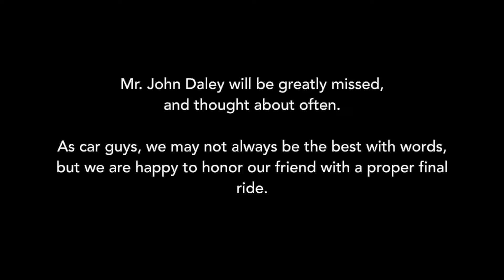John Daley Final Ride - Model A Funeral Tribute - Delaware Valley Model A Ford Club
One of our dear friends passed away, Mr. John Daley from Bensalem, PA.  He will be missed by many, and some of our members were able to gather for his funeral, providing a 14 car Model A Procession, including his Model A Taxi.